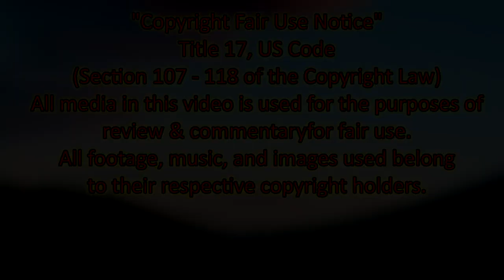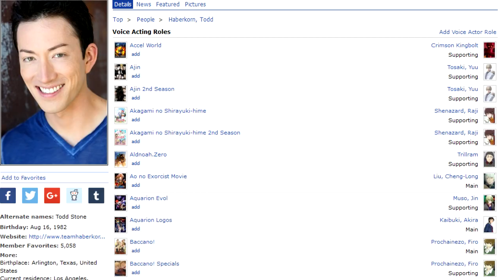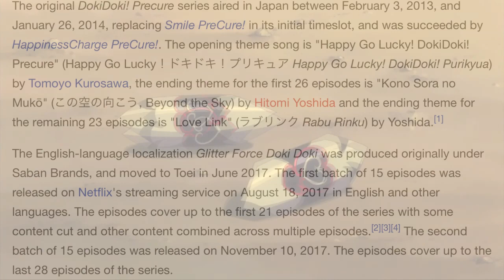Glitter Force Doki Doki - 13 Episodes Skipped?! Season 2 & Overall Thoughts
Gosei strikes again...

Pretty Cure is owned by Toei Animation.